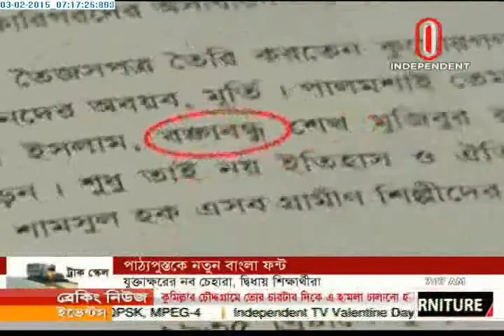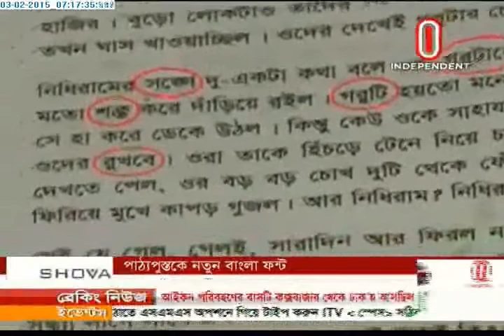New Bangla Font in the Textbook (03-02-2015)